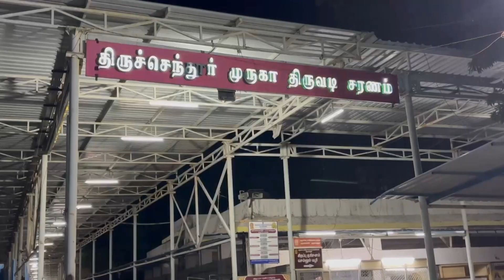நடிகர் விஷால் திருச்செந்தூரில் சுவாமி தரிசனம்! | Actor | Vishal | Thiruchendur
திருச்செந்தூர் சுப்பிரமணிய சுவாமி கோவிலில் நடிகர் விஷால் சுவாமி தரிசனம் செய்தார்.